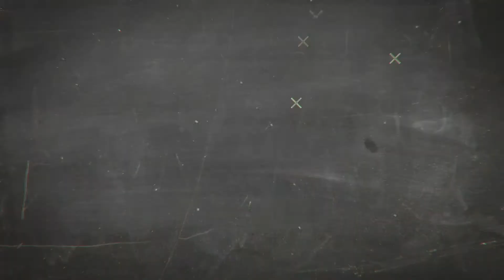新中话题 2019片头 XJHS Topic Intro